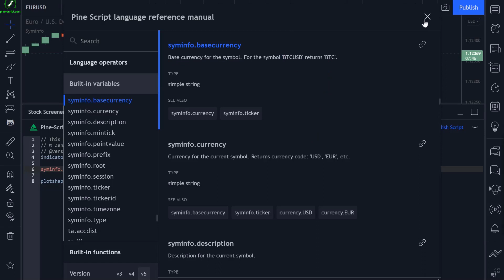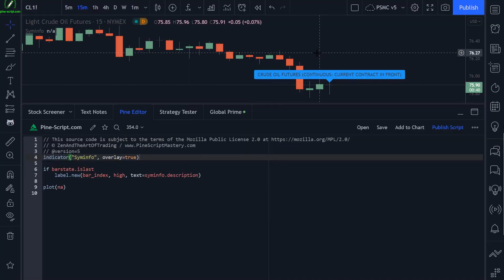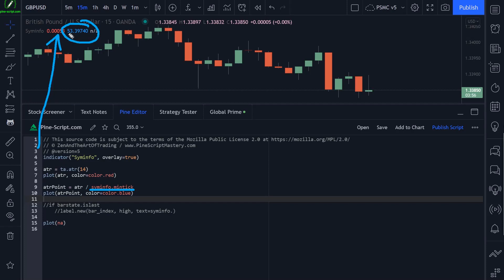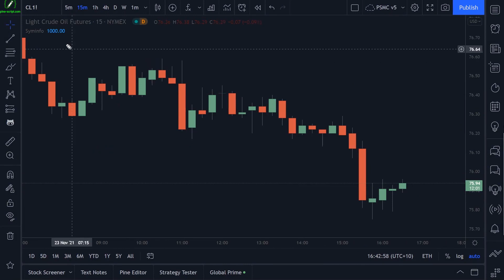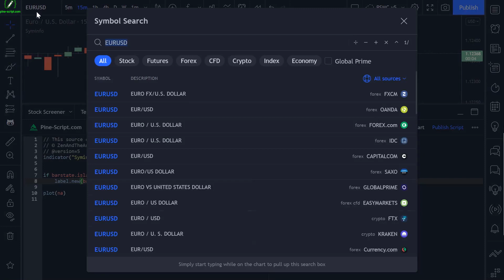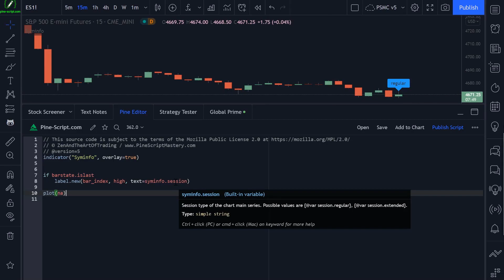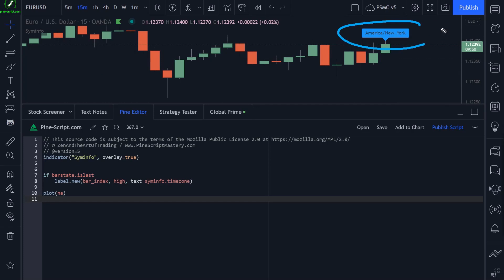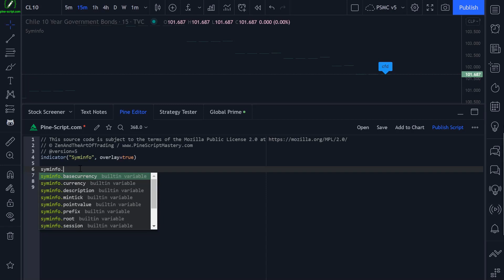6 - 8 Symbol Info (Информация о символе)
00:00 Информация о сим-карте

• Обсуждение информации о сим-карте, включая базовую валюту, обычную валюту, описание символа, минимальное значение тика, значение точки, префикс, корень, сеанс, тикер, часовой пояс и тип шрифта.

01:46 Примеры использования информации о сим-карте

• Примеры использования информации о сим-карте для преобразования значения atr в целое число, получения текущего значения atr в пунктах и использования информации о сим-карте для загрузки данных с другого рынка.
• Обсуждение использования информации о сим-карте для доступа к другим рыночным данным и временным рамкам.